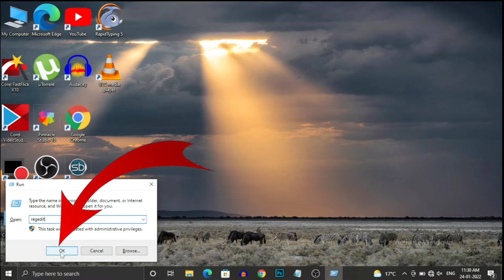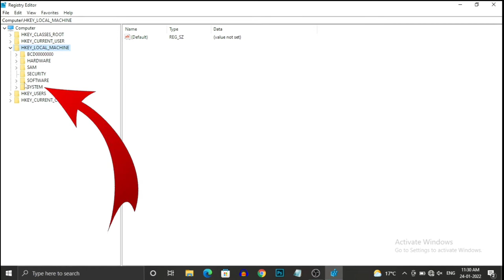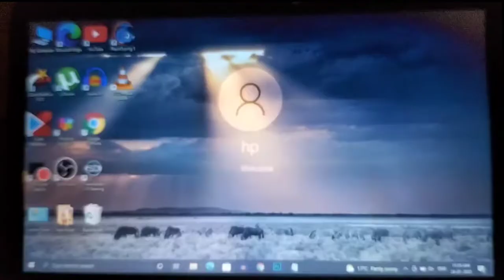How To Remove Activate Windows 10 Watermark ? Activate Windows Watermark Kaise Hataye ?Tech Laundry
Timestamps :-
00:00 Intro
00:44 Open Run Command
00:54 Regedit
00:01:03 Computer\Hkey_Local_Machine
00:01:17 Computer\Hkey_Local_Machine\System
00:01:27 Computer\Hkey_Local_Machine\System\CurrentControlset
00:01:33 Computer\Hkey_Local_Machine\System\CurrentControlset\Services
00:01:51
Computer\Hkey_Local_Machine\System\CurrentControlset\Services\Svsvc
00:01:56 Start
00:01:58 Value Data
00:02:12 Settings Complete
00:02:23 System Restart
00:02:40 Work Done